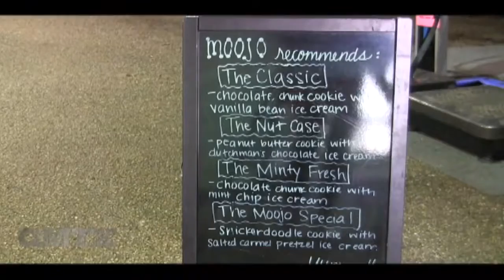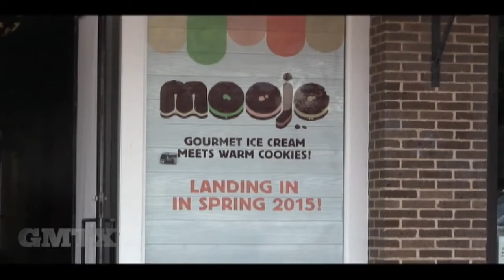Moojo | GMTX: April 1, 2015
Our Khortlyn Cole went out to see how Moojo, a new sandwich ice-cream shop on Guadalupe Street is offering an all natural twist to an all time favorite treat!

=== For more Good Morning Texas ===
• Watch us live Wednesdays at 7am Central on Texas Student Television (ch. 29.1 on Austin antenna, ch.